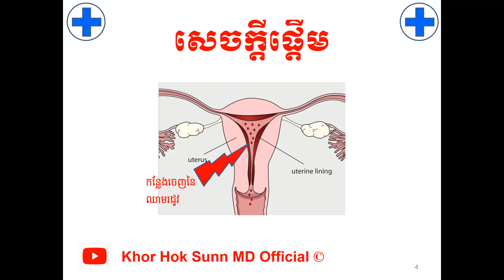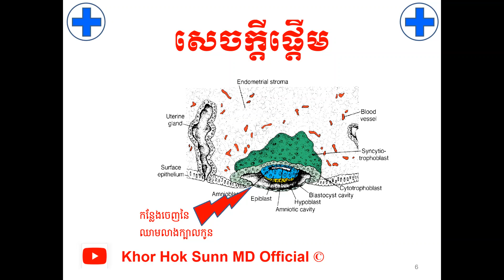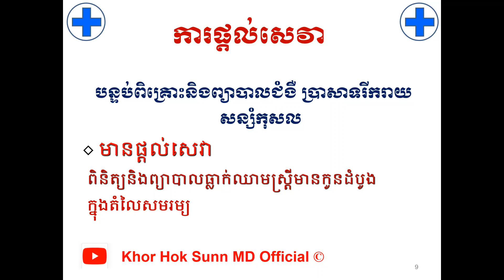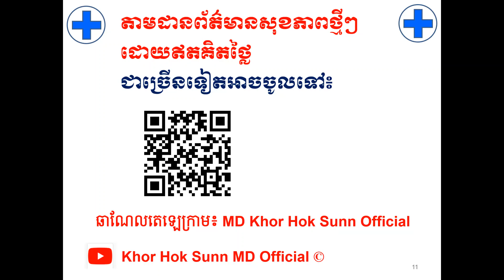ធ្វើម៉េចកុំអោយច្រឡំឈាមរដូវ&ឈាមលាងក្បាលកូន?/How to identify period and implantation bleeding​ l KHS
បើសិនបងប្អូនណាស្រណាញ់Channelរបស់ខ្ញុំបងប្អូនអាចចូលរួមឧបត្ថម្ភដល់Channelរបស់ខ្ញុំបាន
1- ABA Bank :
- Account Number: 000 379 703 (USD)
2- Canadia Bank :
Account Name : Mr. KHOR HOK SUNN
Account Number: 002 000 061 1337 (USD)
3- ACLEDA Bank :
Account Name : khor hoksunn
សូមអរគុណ